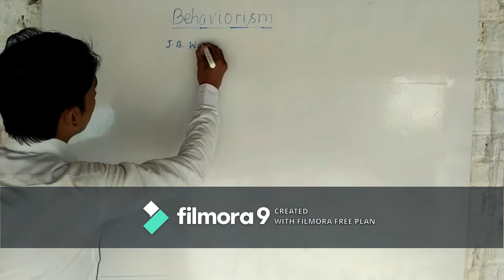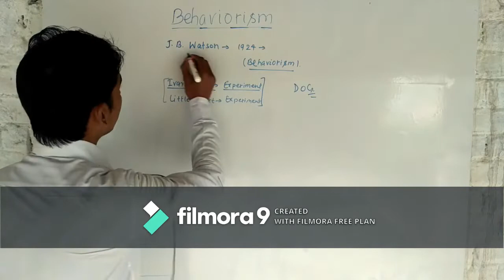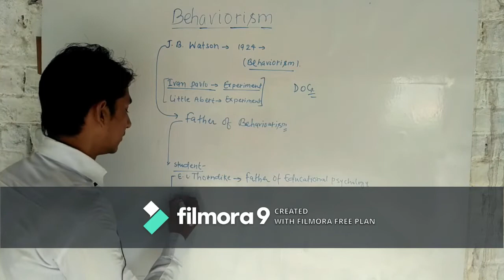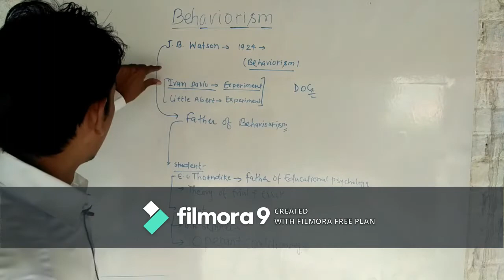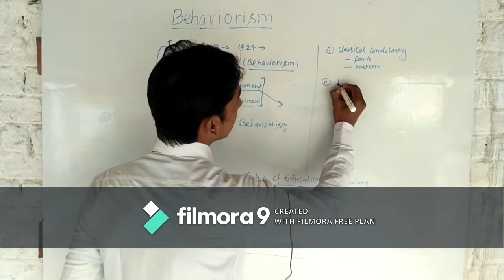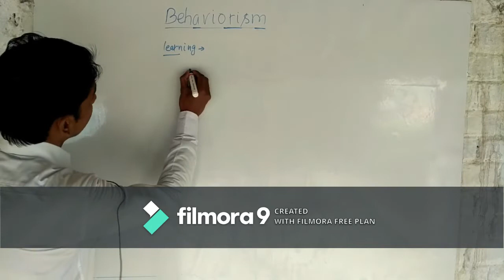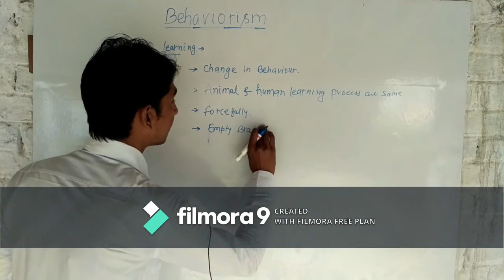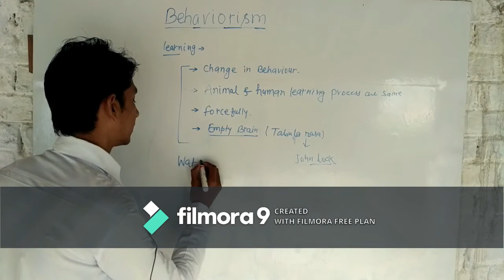BEHAVIORISM-School of Psychology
For-CTET/STET/KVS/NVS/HTET/ Other Teaching exams